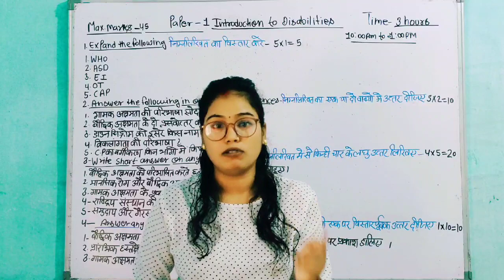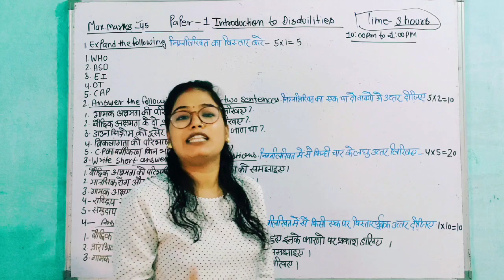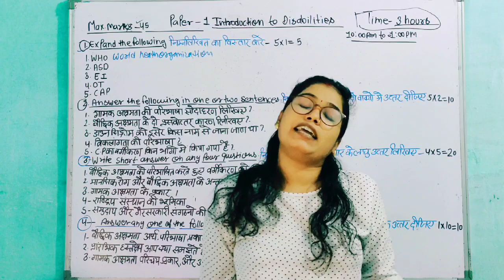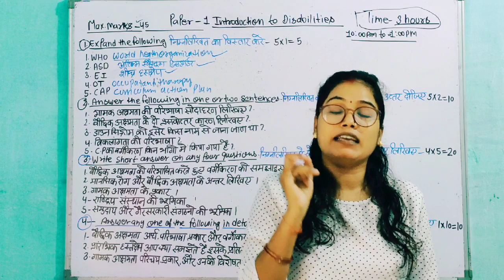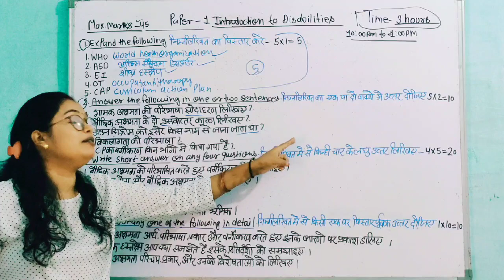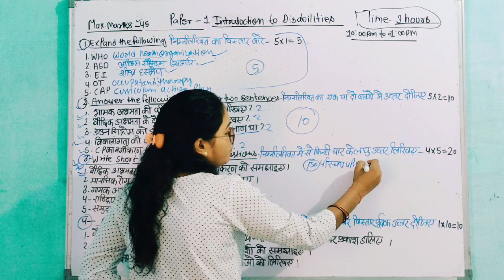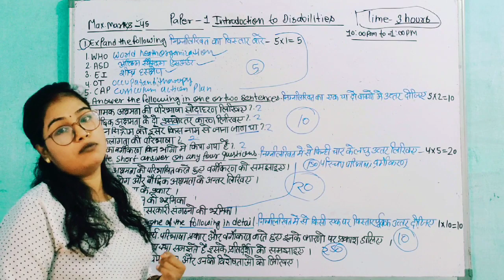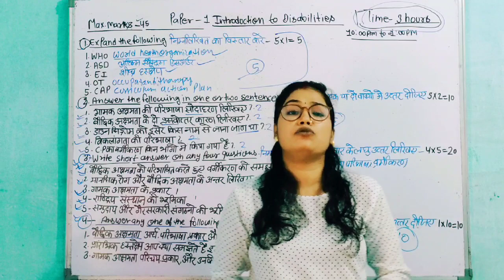D.Ed.S.E.(I.D.)1st Year Exam Paper Pattern 2021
D.Ed.S.E.(I.D.)1st Year Exam Paper Pattern 2021 Meal time activities in hindi. D.Ed.S.E.(I.D.)1st Year Paper-4
D.Ed.S.E.(I.D.) Exam Preparation 2021 .Physical and Motor Development: meaning, growth and maturation,in hindi.D.Ed.S.E.(I.D.) paper-5
D.Ed.S.E.(I.D.)1st Year Exam Preparation 2021Concept,meaning,definition and theories of Intelligence in hindi.D.Ed.S.E.(I.D.)1st year Paper- 2
Most Important Questions For D.Ed.S.E.(I.D.) 1st Year Exam 2021 class-2Most Important Questions For D.Ed.S.E.(I.D.) 1st Year Exam Class-1
Concept,meaning,definition and theories of Learning in hindi.D.Ed.S.E.(I.D.)1st Year Paper-2. D.Ed.S.E.(I.D.)1st Year Exam Preparation 2021 How to Exam Preparation D.Ed.S.E.(I.D.) 1st year 2021
Growth and Development – Typical and Atypical (Physical/IndividualPrinciples of Growth and Development in hindi. D.Ed.S.E.(I.D.) Paper-2 Error Analysis & Error Correction in hindi .D.Ed.S.E.(I.D.) 1st year Paper-3Principles of teaching in hindi. D.Ed.S.E.(I.D.)1st year Paper-3Stages of learning in hindi D.Ed.S.E(I.D.)1st year Paper-3Reinforcement – Principles, Types in hindi. D.Ed.S.E.(I.D.) 1st year Paper-3Types and approaches of Educational Assessment in hindi.D.Ed.S.E.(I.D.)1st year Paper-3.
Concept,meaning,definitions of educational assessment in hindi. D.Ed.S.E.(I.D.)1st year Paper-3
Concept and need of Human Resource in disability sector in hindi. D.Ed.S.E.(I.D.) 1st year Paper-1 Most Important Questions For DSSSB Exam 2021 (Special Education Section- B)Role of NGOs and the Community in hindi. D.Ed.S.E.(I.D.)1st year Paper-1. Role NGO's and Community in hindi.
Deafblindness : Definition and types in hindi. D.Ed.S.E.(I.D.) 1st year Paper-1 Unit-3.3 . disabilities: definition and types in hindi D.Ed.S.E.(I.D.) Paper-1 Definition and types in hindi. D.Ed.S.E.(I.D.) 1st Year Paper- 1 of special teacher/ educator in Early Intervention and related matters.D.Ed.S.Ee/ejfZFZySpooInvolvement of parents and the community in hindi. D.Ed.S.E.(I.D.)1st year Paper-1 . Approach in hindi. D.Ed .S.E.(I.D.) Paper-2 Approach in hindi. D.Ed.S.E.(I.D.) Paper-2 Approach in hindi. D.Ed.S.E.(I.D.) 1st year Paper-2 Behaviour Problems in children in hindi .D.Ed.S.E.(I.D.) Paper-5 of Parent Self-Help Group in hindi. D.Ed.S.E.(I.D.) Paper-10 Important Questions For D.Ed.S.E.(I.D.)2nd Year Exam To Solve New Exam Paper Pattern 2021. Based Curriculum in hindi D.Ed.S.E.(I.D.) Paper-9 Important Questions For D.Ed.S.E.(I.D.) 2nd year Exam Preparation 2021
Curriculum Adaptation to Inclusive Settings in hindi. D.Ed.S.E.(I.D.)https:/llll Paper-9 2nd year Exam Preparation 2021 . schemes and benefits available for children with mental retardation in hindi D.Ed.Paper-10Concessions and benefits in hindi.D.Ed.S.E.(I.D.) Paper-10 2nd year Exam preparation 2021 . 2nd year Exam preparation 2021 . 2nd year exam preparation 2021 . Interpersonal skills in hindi. D.Ed.S.E.(I.D.) 2nd year Paper- 11 .D.Ed.S.E.(I.D.) 2nd year Exam preparation 2021.
Communication in hindi.  DEd.S.E.(I.D.) paper-11 of Social sciences in day to day living in hindi. D.Ed.S.E.(I.D.) Paper-12 Content and Selecting Instructional Techniques and T.L.M. in hindi D.Ed.S.E.(I.D.) Paper-12 2nd year Exam Preparation 2021 the classroom Environment in hindi. D.Ed.S.E.(I.D.) Paper-12 Important Questions For D.Ed.S.E.(I.D.) 2nd year Exam Preparation 2021 for making schools inclusive in hindi.D.Ed.S.E.(I.D.) 2nd year Paper -11 . partnership with family in hindi.D.Ed.S.E.(I.D.) 2nd